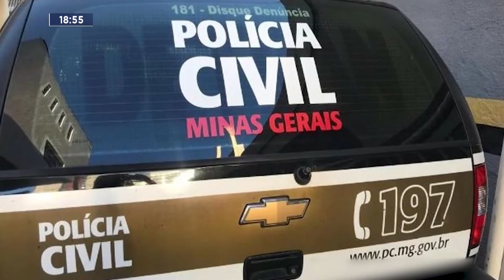Escalada MG RECORD | 21/07/2022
MG Record Governador Valadare | 21/07/2022